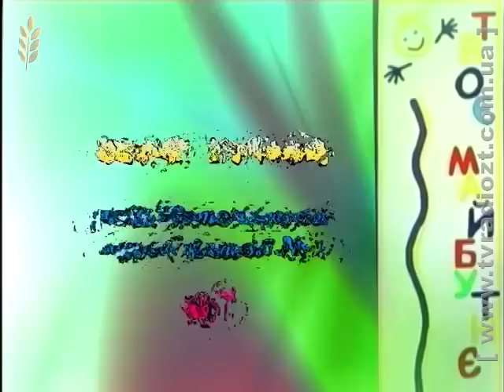ЖОДТРК. Телепроект. Твоє Майбутнє